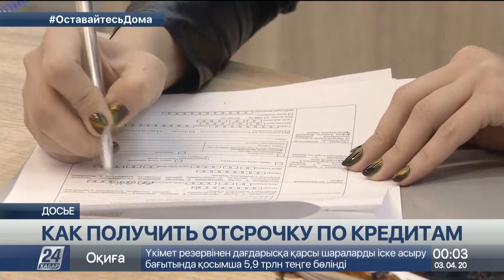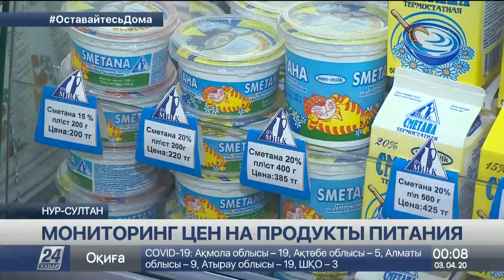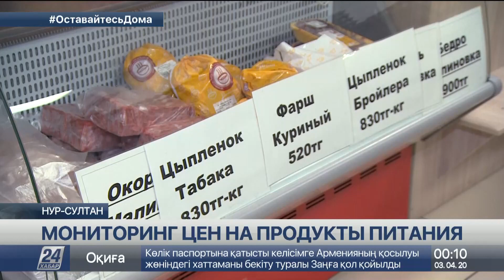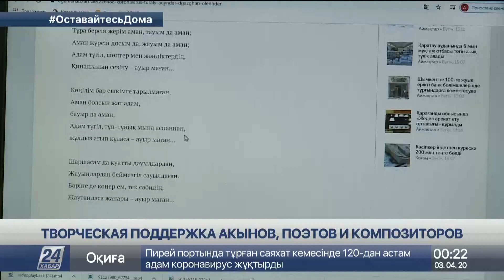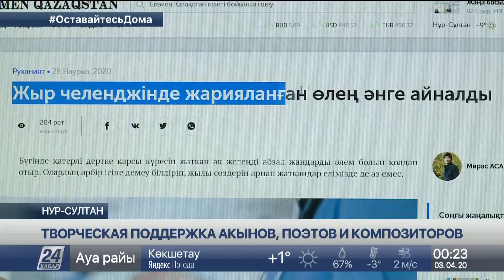Выпуск новостей 00:00 от 03.04.2020